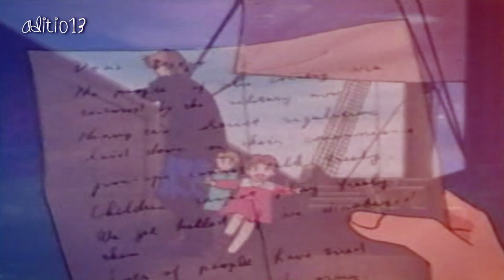innocence // Kaiketsu Zorro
Phew! I enjoyed working on this.It is more of a mature journey of the series. The quality of the clips are moderate...so bear with it. Actually, i kept the project on hold for several months until i came back to complete it.

With Sony Vegas Pro11 ///
Ciao!